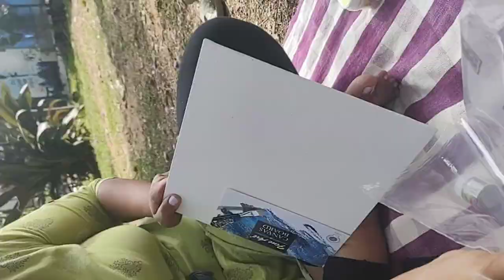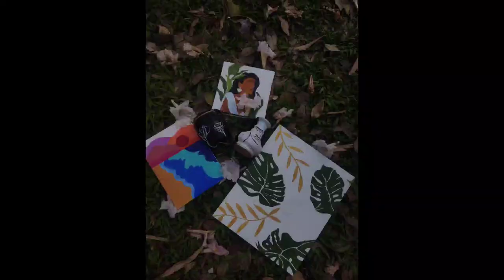Painting Date With my Friends| Chaotic, Aesthetic| Art Date | Aparna Dwivedi Vlogs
Hey Shawty's
Here's when me and my friends suddenly planned and went on a Painting/Paint Date . So in this Vlog Imma take you all with me to a paint Date along with me.
If you all enjoyed this comment down 🍀let's confuse other people.

Paint Date With friends | Art VLOG | Art Vlog with friends | Paint Date

About Me
Age : 20
Shooting Equipment : MOTO G60
Copyright Information :
Love
Aparna Dwivedi